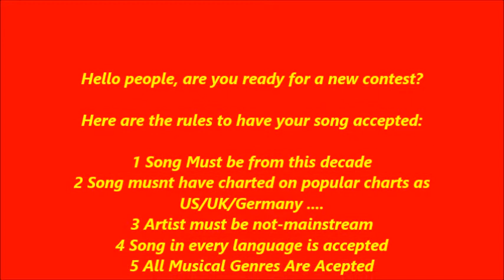WORLD MUSIC TOPS CONTEST WMTT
Hello people, are you ready for a new contest?

Here are the rules to have your song accepted:

1 Song Must be from this decade
2 Song musnt have charted on popular charts as
US/UK/Germany .
3 Artist must be not-mainstream
4 Song in every language is accepted
5 All Musical Genres Are Acepted

You dont Have to choose a country, you will choose a song
that will you represent you on the contest

Send me the name and artist of the song on:

A) Hangouts (2nd Accounts)
C) On Comments Section

Thanks!!

MAKE IT WITH MOVIE MAKER